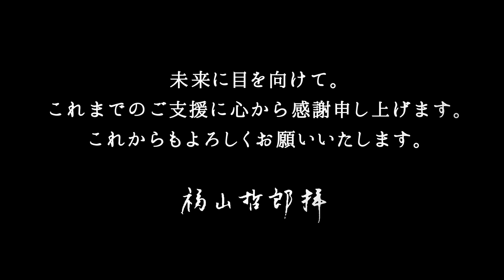HISTORY OF TETSURO FUKUYAMA